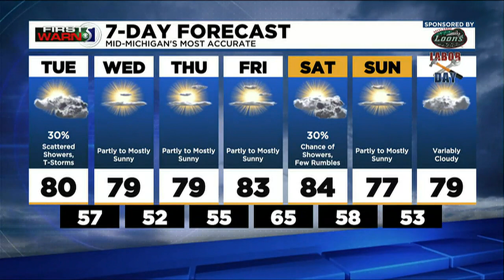First Warn5- Tuesday afternoon, August 30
Meteorologist Mathieu Mondro has your latest forecast.